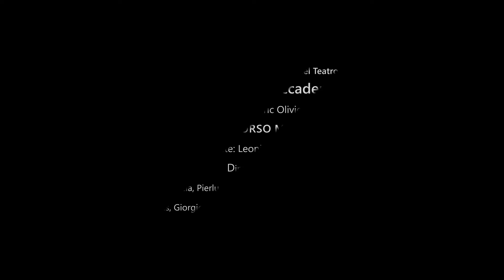Diplomi Scuola di Ballo 8° Corso Maschile 18/07/2020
L’Accademia presenta il progetto ADA – ACCADEMIA DIGIT-ART “Un archivio digitale per la Cultura e la Scuola”, che prevede il recupero e l’archiviazione del ricco patrimonio multimediale della scuola scaligera.

Ogni settimana sul canale YouTube dell'Accademia sarà possibile fruire di alcuni contenuti inediti che spaziano tra balletto, sinfonica, opera.

Siamo alla settima puntata, dedicata alla giornata di diplomi (18/07/2020) della Scuola di Ballo scaligera, dove si esibisce l'8° Corso Maschile.

Direttore: Frédéric Olivieri

Docente: Leonid Nikonov

Diplomandi: Daniele Bonelli, Tommaso Calcia, Pierluca Grieco, Mattia Imperatore, Camillo Federico Lussana, Damiano Maffeis, Giorgio Perego, Fulvio Gabriele Zamagna, Matteo Zorzoli

Il progetto è cofinanziato da @fondazionecariplo.